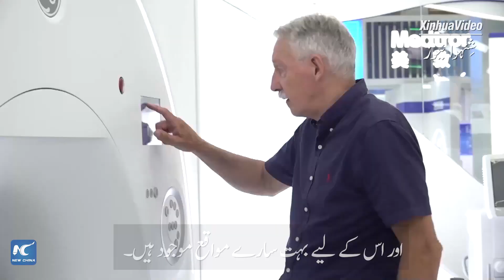چین کے گرم مرطوب جزیرے پر طبی سیاحتی علاقہ مواقع فراہم کر رہا ہے: سابق ہالینڈ کے سفارت کار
ہالینڈ کے ایک سابق سفارت کار نے کہا کہ چین کے گرم مرطوب جزیرے ہائی نان پر واقع طبی سیاحتی علاقہ بین الاقوامی دوا ساز کمپنیوں کے لیے مواقع فراہم کر رہا ہے۔